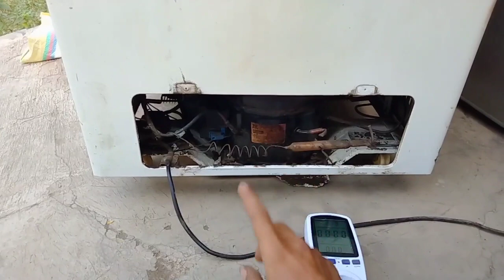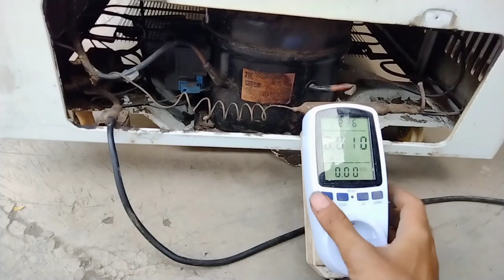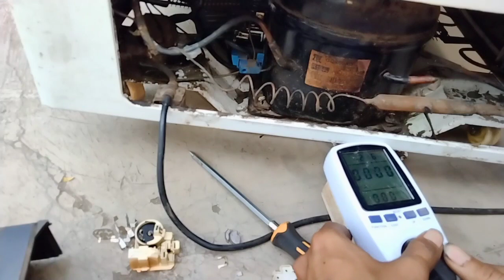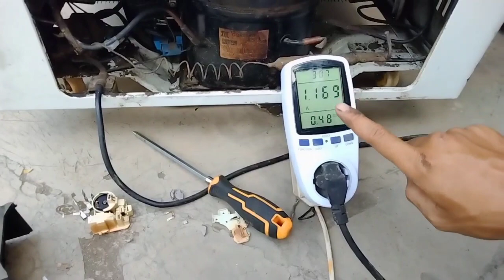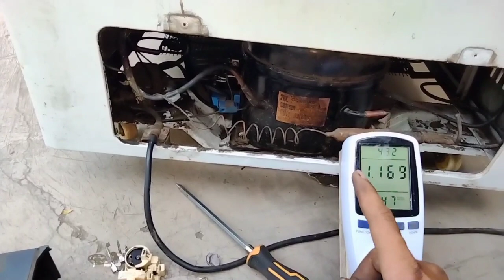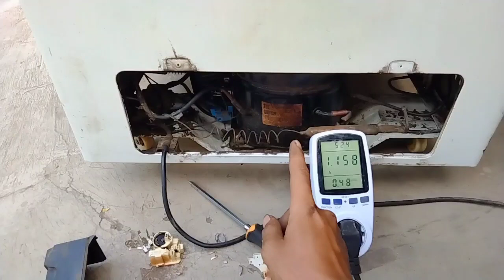TRIK GAMPANG❗ MENGATASI KULKAS TIDAK DINGIN KOMPRESOR PANAS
Cara mengatasi kulkas tidak dingin kompresor panas
Di Vidio kali ini saya akan berbagi tutorial bagaimana cara mengatasi kulkas tidak dingin kompresor panas,kulkas tidak dingin, kulkas tidak dingin tapi lampu menyala, Kulkas tidak dingin kompresor panas, penyebab kulkas tidak dingin kompresor panas, penyebab kulkas tidak dingin tapi lampu menyala,